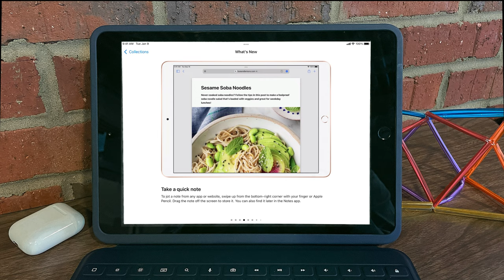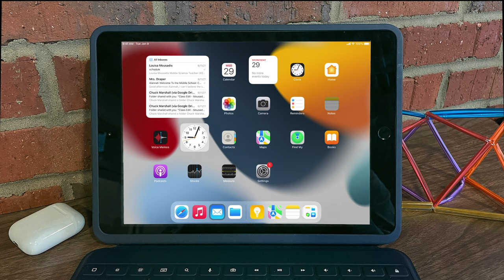Top 15 iPadOS 15 Features: #10 — Quick Notes